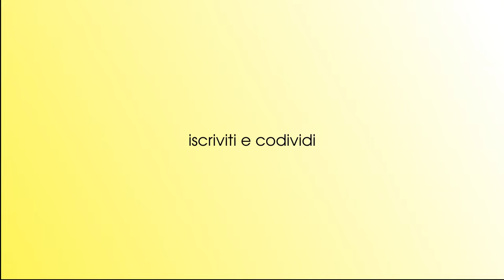Banana Repubblic o TeleMonarchia? Marco Travaglio sulla crisi della politica e dell'informazione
In questo video, viene presentata un'intervista appassionante e provocatoria con Marco Travaglio, uno dei più influenti giornalisti italiani. Il tema centrale dell'incontro è il declino della politica e dell'informazione in Italia, un fenomeno che Travaglio affronta con la sua consueta incisività, prendendo spunto dal suo libro "Ad Personam" (Chiarelettere).
Un viaggio attraverso la corruzione e la manipolazione mediatica:

Il titolo provocatorio dell'incontro, "Banana Repubblic o Tele Monarchia?", racchiude il cuore della critica di Travaglio: l'Italia, secondo il giornalista, è sempre più simile a una "banana republic" dove la democrazia è indebolita, e la televisione pubblica diventa il megafono dei potenti. In questo contesto, l'informazione perde la sua funzione di controllo sul potere, trasformandosi in uno strumento di propaganda.

Temi discussi:
Nel corso dell’intervista, Travaglio esplora diverse questioni chiave, dal controllo della politica sui media alla complicità dei partiti politici in quelli che definisce "inciuci bipartisan". Tra i temi principali, emergono:
- Silvio Berlusconi e la sua influenza sulla politica e sui media italiani. Travaglio critica il conflitto d’interessi tra il ruolo di Berlusconi come politico e il suo impero mediatico.
- L’impatto della televisione e del giornalismo, con riferimenti ai personaggi come Enzo Biagi, Milena Gabanelli, Fabio Fazio e Gad Lerner, alcuni tra i pochi giornalisti critici che hanno cercato di fare resistenza contro la crescente manipolazione dell’informazione.
- Il ruolo della RAI come servizio pubblico, che secondo Travaglio è stato trasformato in una macchina di propaganda controllata da dirigenti come Augusto Minzolini.
- La crescente disaffezione verso i partiti politici, percepiti come corrotti e incapaci di rappresentare gli interessi dei cittadini.

La scomparsa dei fatti, la moltiplicazione dei misfatti:

Uno dei punti centrali dell’intervista è la riflessione sulla scomparsa dei fatti dal dibattito pubblico e la loro sostituzione con una narrativa di "misfatti" manipolati e ingigantiti. Travaglio denuncia come il giornalismo, anziché basarsi su fatti concreti, abbia ceduto il passo a una continua spettacolarizzazione della politica, dove ciò che conta non è la verità, ma la costruzione di una realtà favorevole a chi detiene il potere.
Critica e discussione:

Questo video rappresenta un’occasione unica per ascoltare una critica pungente alla politica italiana e alla manipolazione dei media da parte di Marco Travaglio, un giornalista che non ha paura di dire la sua, anche contro i potenti. Attraverso questa intervista, Travaglio stimola una riflessione profonda su dove stia andando il nostro Paese e su cosa significhi davvero fare informazione in un contesto sempre più corrotto.
Perché guardare questo video:

Se sei interessato a temi come la libertà di stampa, la crisi della democrazia e il ruolo dei media nella politica contemporanea, questo video è imperdibile. Marco Travaglio, con la sua capacità di svelare i retroscena del potere, offre un'analisi schietta e dettagliata della situazione italiana, invitando tutti a non accettare passivamente la distorsione della realtà. Questo incontro è un'opportunità per comprendere meglio i meccanismi che stanno minando la nostra democrazia e per partecipare a una discussione critica su come possiamo riprendere il controllo dell’informazione.

Guarda il video, partecipa alla discussione nei commenti e condividi le tue opinioni su questo dibattito fondamentale per il futuro dell'Italia!